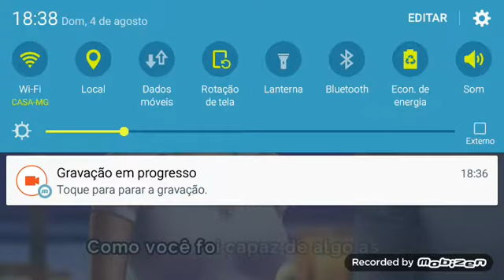Linda Brown #59 - Temporada 7 Episódio 19 - Adeus